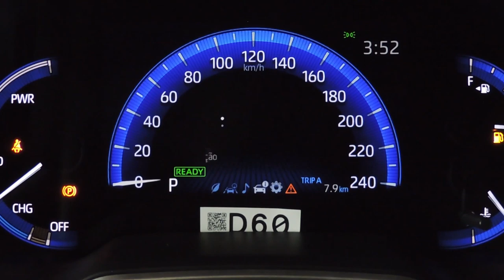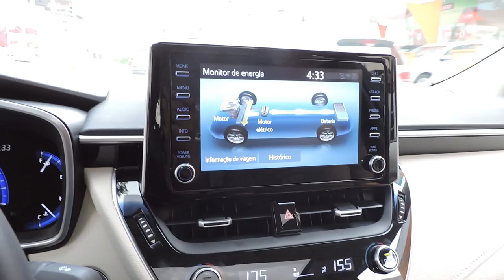DETALHES DO NOVO COROLLA HYBRID 2020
Ele cansou de ser conhecido como Vovôrolla, e resolveu entrar na briga para agradar também o público jovem. Estou falando dele mesmo, o Corolla, que  está de cara nova, e o mais interessante, agora ele oferece também sua melhor versão, a Hybrid, confira o vídeo.